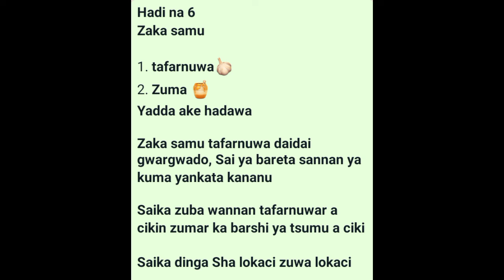Hadi na 6 Wanda zai karawa mutum karfin kusantar iyali